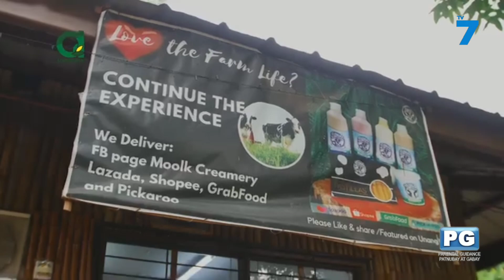AGRIPRENEUR AUGUST 24, 2024 (PART 3/4)